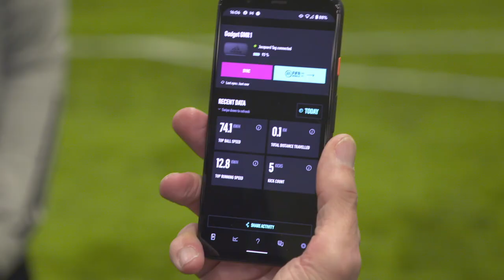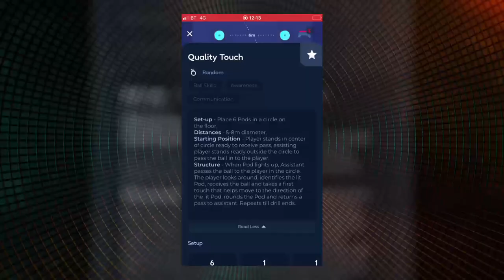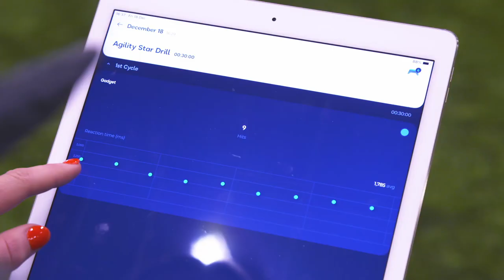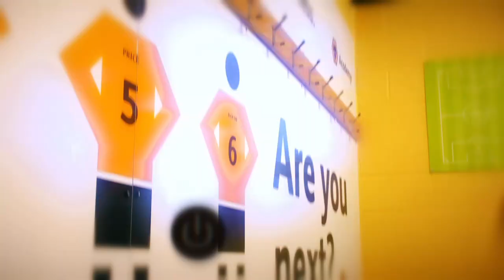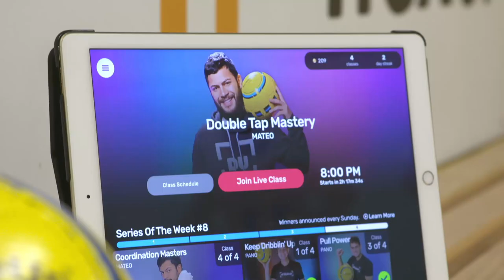The Wolves Women's team test football training gadgets | The Gadget Show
The Wolves Women's team test some of the best football training gadgets. To watch full episodes from our latest series series,